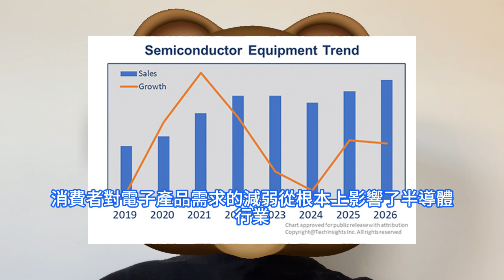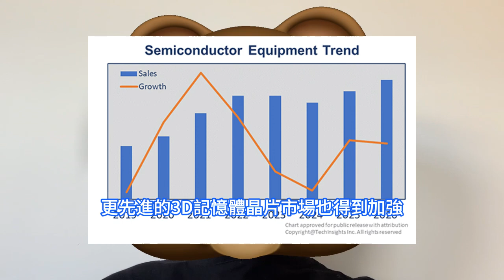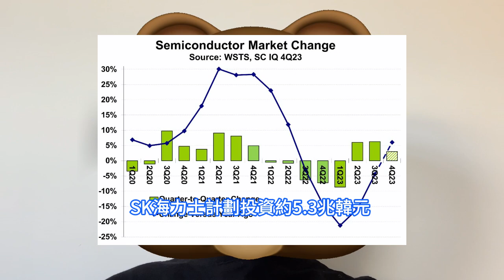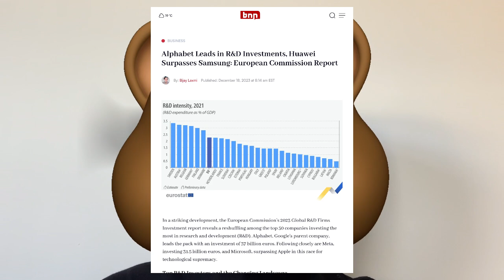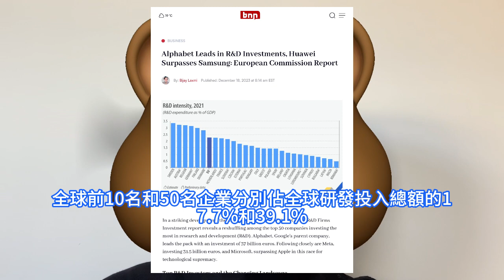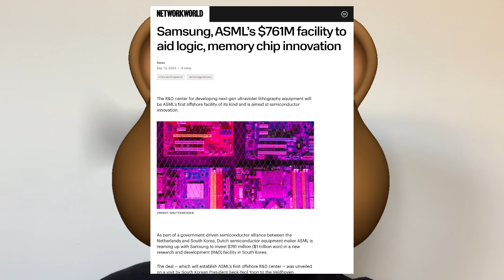神助狂爆！三星竟與ASML達成歷史性協議，2奈米晶片製造獲超級優勢。台積電與英特爾猛側目，為爭訂單正積極向客戶展示最新技術。SK海力士很看好2024年，調高半導體設備投資額及半導體出貨量目標。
受電子行業低迷影響最大的是記憶體行業，生產過剩導致記憶體晶片大量庫存，並且很難轉移。記憶體晶片平均售價ASP暴跌，但2023年年末情況開始好轉，表明需求正在復蘇。有消息稱，三星和SK海力士正在計劃增加明年半導體設備投資，其中三星電子計劃投資約27兆韓元，SK海力士計劃投資約5.3兆韓元。三星電子社長李在鎔隨韓國總統尹錫悅前往荷蘭，與曝光機製造商ASML達成重要的商業協議。三星已經獲得了High-NA EUV曝光機的優先供貨權，相信可以利用此次機會使得三星在DRAM記憶體晶片和邏輯晶片生產中優化High-NA技術的使用。